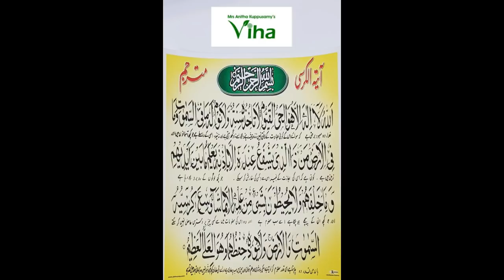அனைத்து மத சாமி படங்கள் viha.online இல் கிடைக்கும்